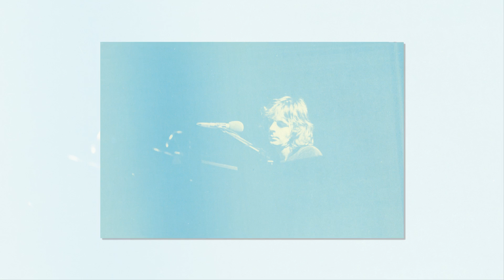Richard Wright Tribute (BBC Radio 2)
Broadcast 11th October 2008 on BBC Radio 2 and presented by Bob Harris.

A tribute to Pink Floyd founder member Richard Wright, who passed away Monday 15th September 2008, aged 65, after a short battle with cancer.

Features Richard's last interview of September 2007.